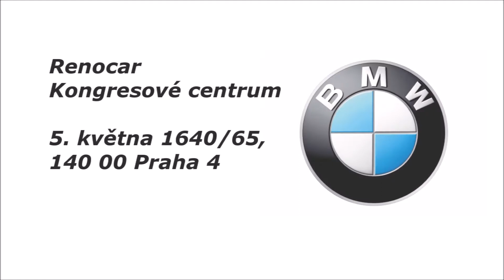SERVIS PRAHA KONGRESOVÉ CENTRUM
BMW Renocar autorizovaný servis nových i ojetých vozů v centru Prahy. Výborná dostupnost našeho servisního místa bez cestování.

Otevřeno:
Po - Pá    8:00 - 18:00

Nabídka služeb:
·         servis brzd
·         olejový servis
·         výměna čelního okna
·         výměna stěračů
·         doplnění kapalin
·         bezpečnostní kontrola
·         kompletní pneuservis včetně sezonní výměny a uskladnění
·         sezónní kontrola nebo 12ti bodová kontrola
·         výměna komponentů osvětlení
·         akumulátor – kontrola a výměna

Možnost zapůjčení vozidla na den 490,- Kč bez DPH